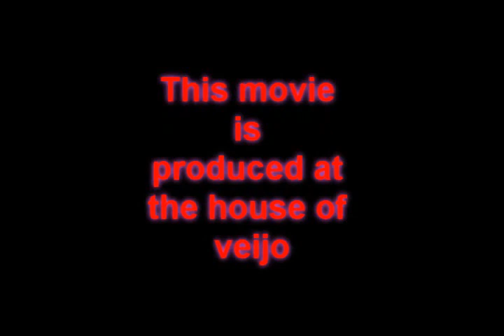Veijo the movie [Jox mas1 BIG AL & KNT]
Inga konstigheter, pglan mot tattare, knt jox macan alle + random. LIORAAA ;D;D;D;D;D hejdå